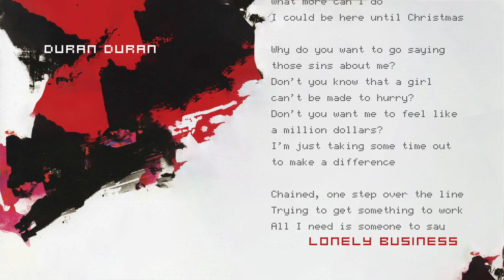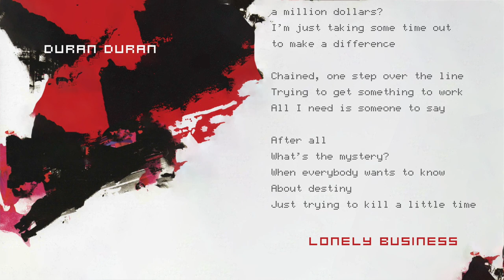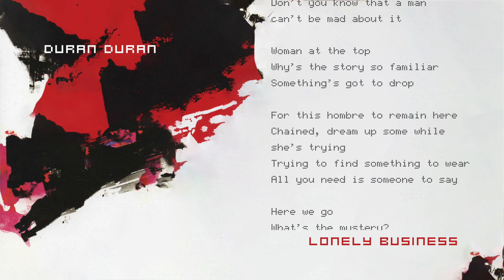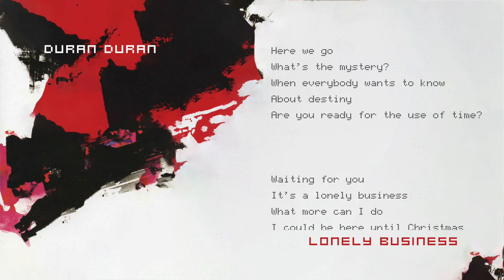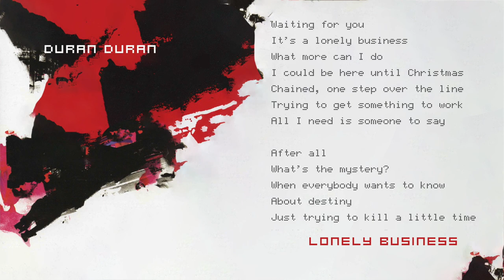Duran Duran - Lonely Business (Lyrics)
"Lonely Business" is an unreleased song by Duran Duran during the Astronaut demo sessions between 2001 and 2003.
If you watched this video I would love to hear from you in the comments!